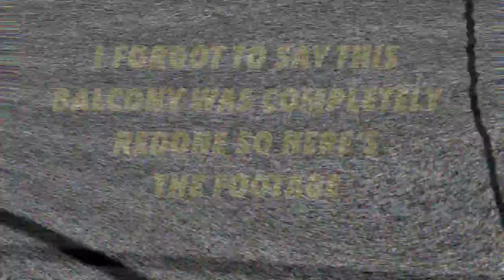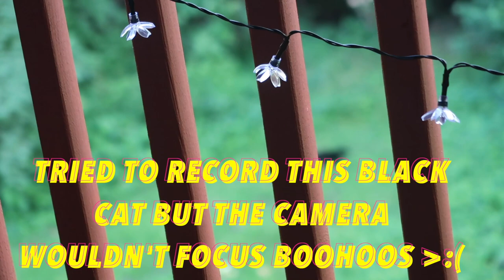Vlog 155 | Balcony Makeover